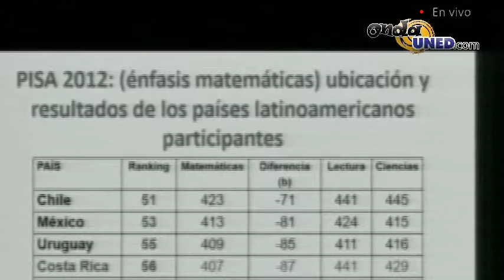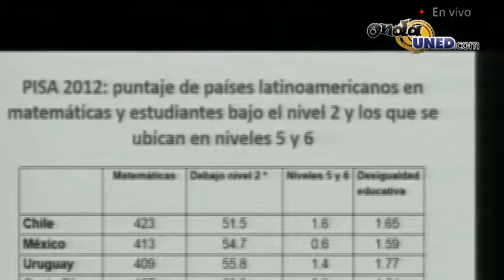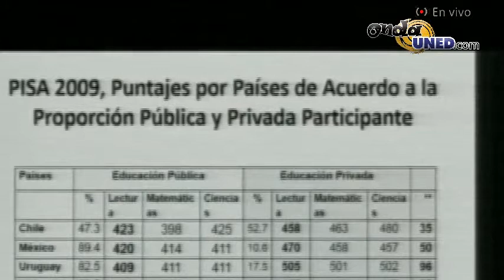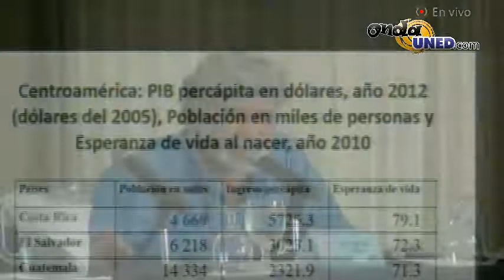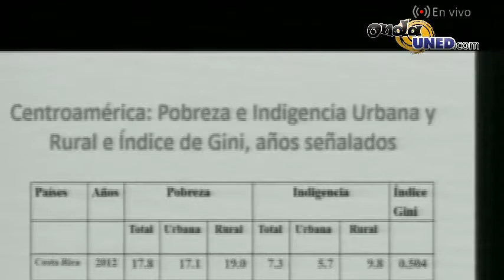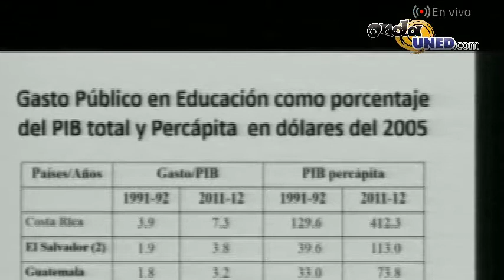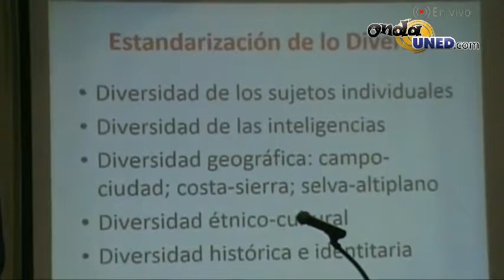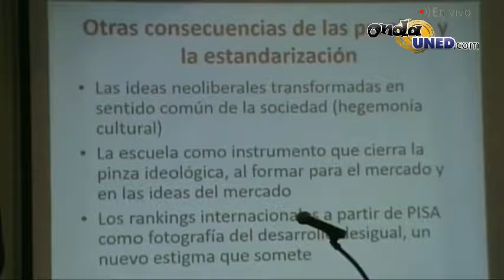Conferencia Evaluación en America Latina Expositores Juan Arancibia, investigador de la UNAM, México